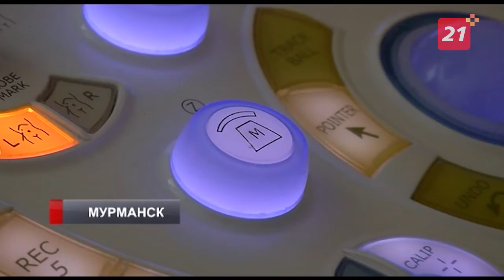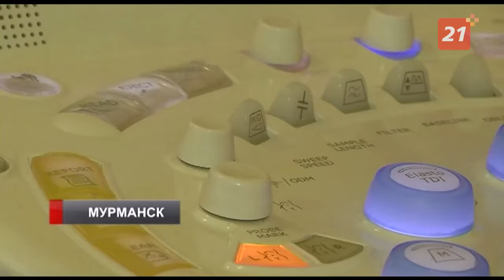Мурманские онкологи рассказали, как уберечь себя от рака щитовидной железы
Правильное питание, достаточное употребление йодосодержащих продуктов, умеренные физнагрузки, все это поможет сохранить здоровье на всю жизнь.

Число онкологических заболеваний во всем мире растет. Отчасти дело в старении населения и вредных привычках. Но вместе с тем лучше становится и диагностическое оборудование, которое позволяет быстро и достоверно распознать опасную опухоль. Можно ли уберечь себя от рака, чем опасен рак щитовидной железы и можно ли его вылечить, журналистам ТВ21+ рассказали мурманские онкологи.